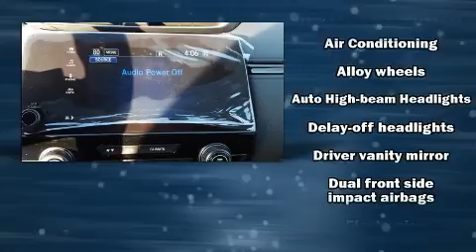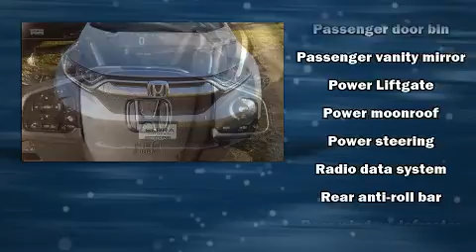2019 Honda CR-V EX-L AWD in Akron, OH 44312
Serra Honda
951 Interstate Parkway

You can expect a lot from the 2019 Honda CR-V. It features a continuously variable transmission, all-wheel drive, and an efficient 4 cylinder engine. A turbocharger is also included as an economical means of increasing performance. This model accommodates 5 passengers comfortably, and provides features such as: a trip computer, an automatic dimming rear-view mirror, heated seats, front fog lights, heated door mirrors, lane departure warning, and power front seats. Features such as automatic climate control and leather upholstery prove that economical transportation does not need to be sparsely equipped. For drivers who enjoy the natural environment, a power moon roof allows an infusion of fresh air. Audio features include an AM/FM radio, steering wheel mounted audio controls, and 8 speakers, providing excellent sound throughout the cabin. Passenger security is always assured thanks to various safety features, such as: dual front impact airbags with occupant sensing airbag, head curtain airbags, traction control, brake assist, a panic alarm, and 4 wheel disc brakes with ABS. Adaptive cruise control maintains a pre set distance behind the car ahead of you, simplifying highway driving and enhancing safety. We have a skilled and knowledgeable sales staff with many years of experience satisfying our customers needs. We'd be happy to answer any questions that you may have. Stop by our dealership or give us a call for more information.